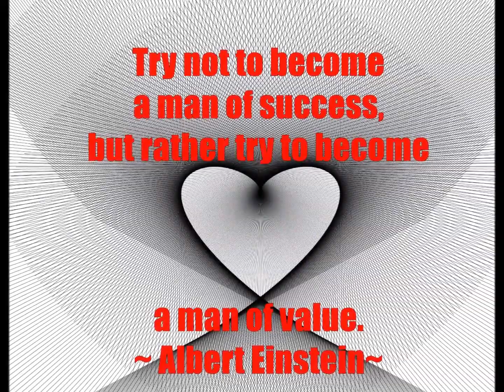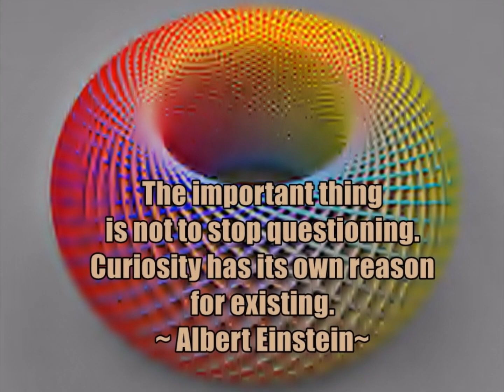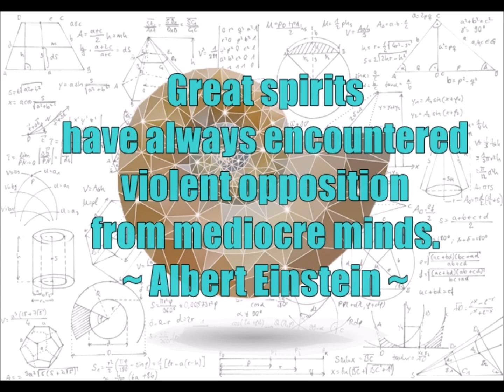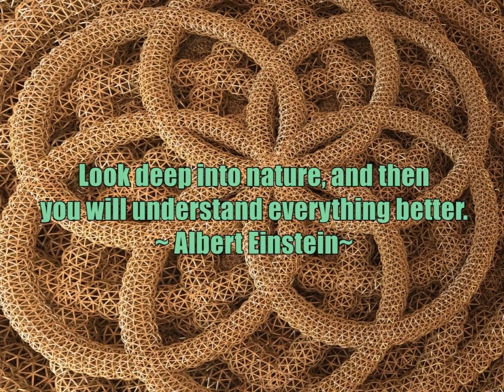The Art of Science The Science of Art